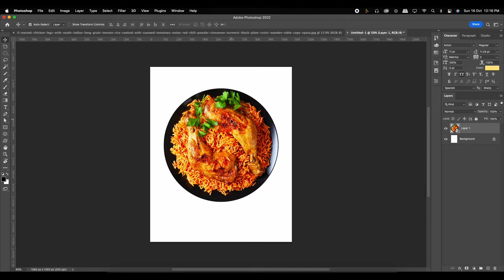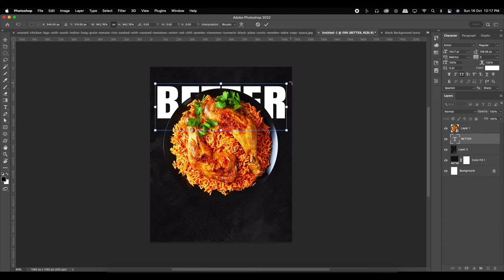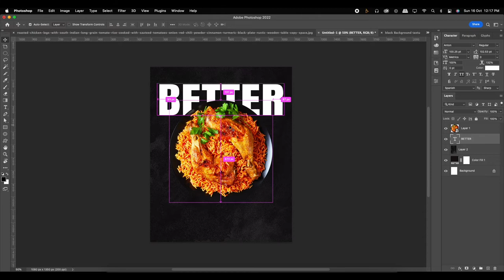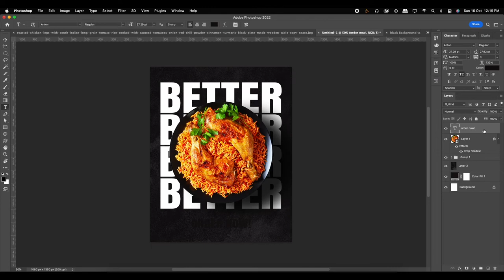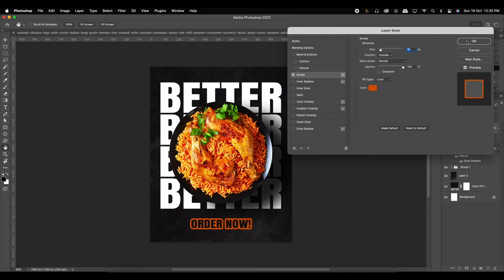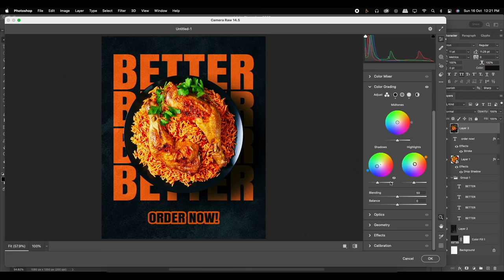Designing a Mouthwatering Chicken Biryani Poster in Photoshop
In this video, you will get to Know about Designing a Mouthwatering Chicken Biryani Poster in Photoshop.

Practice this on your own, I have shared the Source file below, Download it and Keep Creating with Gkgraphix53 .

Dell screen

About:
This Channel is Especially Devoted to all Beginners Graphic Designers who are willing to Learn Graphics Design in Hindi. We Share Basic but Useful Information and tactics that will help you to Grow in your Graphic Designing Career. Follow us for More Awesome Updates and Useful Videos.